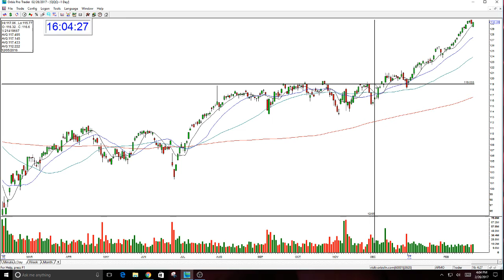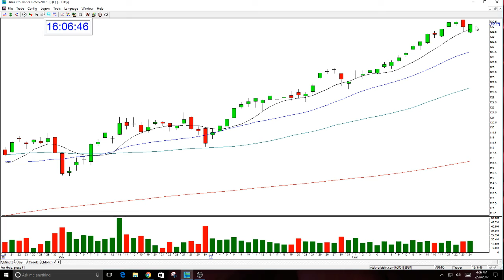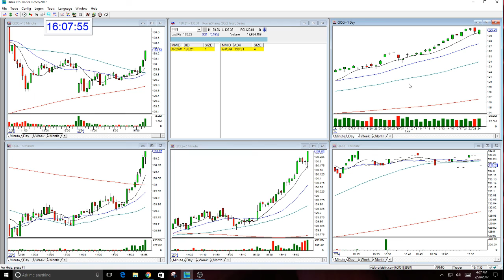QQQ Market Review The Stock Swoosh-2-26-2017